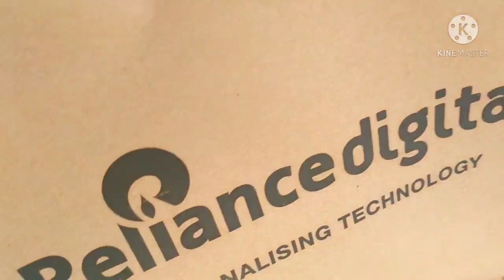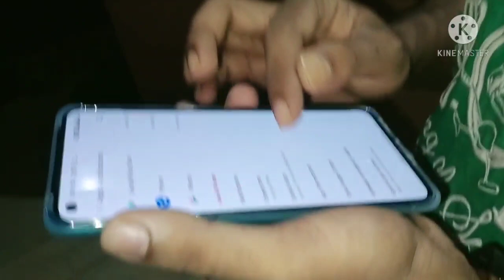Husband ৰ Birthday / Gift ডবাই ললে মোৰ পৰা / assamese vlog- priyanki xaikia new vlog